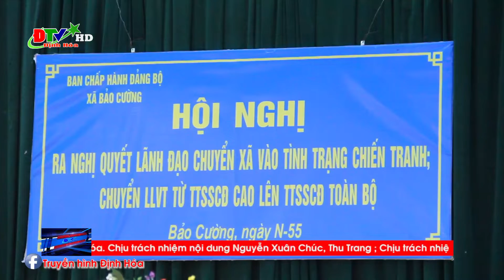Bảo Cường khai mạc diễn tập chiến đấu phòng thủ cấp xã